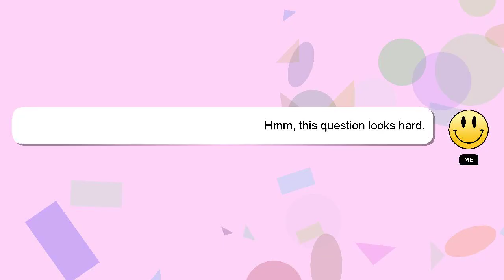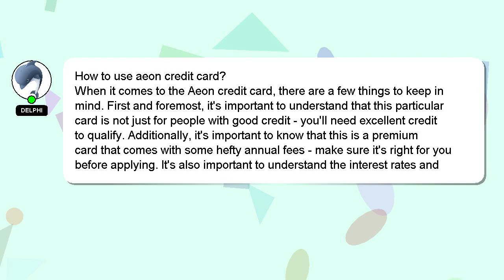How to use aeon credit card?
A quick introduction about me, Hello there, my name is Delphi. I am here to aid you in getting answers to your questions. - How to use aeon credit card?

Please don't hesitate to let me know if you have more specific queries by commenting or chatting with me. Your answer will be recognized and valued, and I will 'heart' it to show my appreciation.

*2 What we are experimenting :*